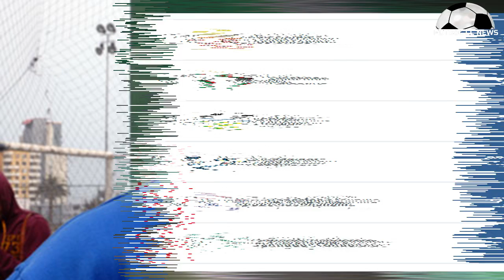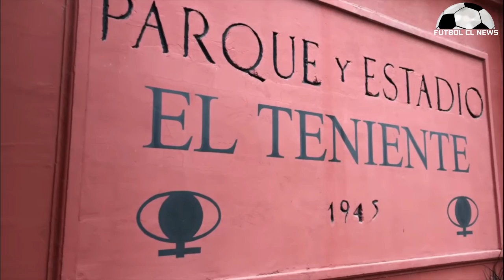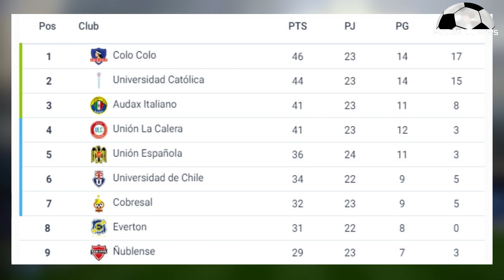U de Chile Busca Estadio - Paulucci Record en La UC- Nicolás Medina se Retira -S Wanderers Contrato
Universidad de Chile Busca Estadio - Paulucci Record en U Catolica - Nicolás Medina se Retira -Santiago  Wanderers Contrato